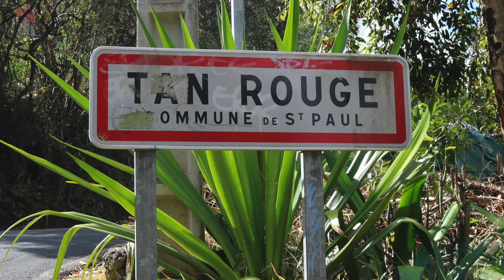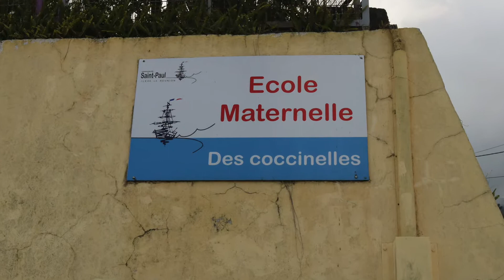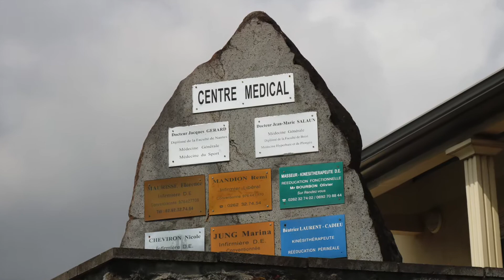Tan Rouge (diaporama)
En géographie, présentation pour "découvrir l'endroit où j'habite".